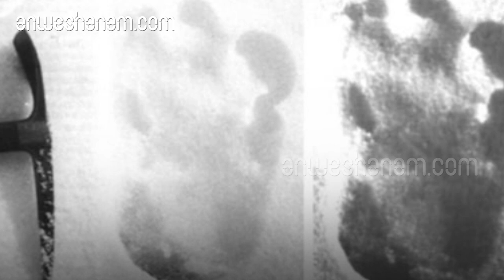യതി ശരിക്കും സത്യമോ മിഥ്യയോ? ഇത്രയും ചര്‍ച്ച ചെയ്യപ്പെടാന്‍ യതി ഒരു ഭീകര ജീവിയാണോ? | Who Is Yeti?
Yeti Science Anweshanam ഇന്ത്യന്‍ സേന യതിയുടെതെന്നു അവകാശപ്പെട്ട് ട്വീറ്റ് ചെയ്ത കാല്‍പാദത്തിന്റെ ചിത്രം കണ്ടില്ലേ? എന്നാൽ ഇപ്പോൾ ഇന്ത്യന്‍ സൈന്യം കണ്ട കാല്‍പ്പാടുകള്‍ യതിയുടേതല്ലെന്നും മറിച്ച് കരടിയുടേതാണെന്നും നേപ്പാള്‍ സൈന്യം ഇന്ത്യന്‍ സൈന്യത്തോട് പറഞ്ഞു. ചര്‍ച്ചാ വിഷയമായ യതി ശരിക്കും സത്യമോ മിഥ്യയോ? ഇത്രയും ചര്‍ച്ച ചെയ്യപ്പെടാന്‍ യതി ഒരു ഭീകര ജീവിയാണോ?
നേപ്പാളിലെ കഥകളിലും മിത്തുകളിലും പരാമര്‍ശിക്കുന്ന ഭീകരരൂപിയായ മഞ്ഞുമനുഷ്യനാണ് യതി. എന്നാൽ അത് ഒരു സാങ്കൽപ്പിക കഥാപാത്രമാണ് എന്നാണ് പലരും വിശ്വസിക്കുന്നത്. എന്നാൽ യതി യാഥാർത്ഥ്യമാണെന്നും കണ്ടവരുണ്ടെന്നും പറഞ്ഞുപോരുന്നുമുണ്ട്. പക്ഷേ അതിനൊന്നും ഒരു തെളിവുമില്ലായിരുന്നു. 1925 ലാണ് ഹിമാലയത്തില്‍ അസാധാരണ വലിപ്പമുള്ള മനുഷ്യരൂപത്തെ കണ്ടതായി ബ്രിട്ടിഷ് ജോഗ്രഫിക്കല്‍ സൊസൈറ്റിയിലെ അംഗങ്ങള്‍ അവകാശപ്പെട്ടത്. പിന്നീട് ഇതുവരെ പലതവണ പല ഹിമാലയന്‍ യാത്രക്കാരും ഈ രൂപത്തെ കണ്ടതായി റിപ്പോര്‍ട്ടു ചെയ്തു. പാതി മനുഷ്യനും പാതി മൃഗവുമായി അറിയപ്പെട്ട ഈ ജീവിക്ക് യതി എന്ന പേരും നല്‍കി. പലരും യതിയുടെ കാല്‍പ്പാടുകൾ കണ്ടു, മുടി കണ്ടു എന്നൊക്കെ പറഞ്ഞ് രംഗത്തെത്തി. എന്നാൽ വിശ്വസനീയമായ ഫോട്ടോകൾ ഒന്നും ഉണ്ടായിരുന്നില്ല.

ഹിമാലയത്തിന്റെ മുകളിൽ 12000 അടി ഉയരത്തിൽ ജീവിക്കുന്ന നേപ്പാളി ഷെർപ്പകളുടെ ഐതിഹ്യങ്ങളിലാണ് യതിയുടെ ഉത്ഭവം. ശിവ ഥകൽ എഴുതിയ' ഫോക്ക് ടെയിൽസ് ഓഫ് ഷെർപ്പ ആൻഡ് യതി' എന്ന പുസ്തകത്തിൽ യതിയുമായി ബന്ധപ്പെട്ട പന്ത്രണ്ടു കഥകളുണ്ട്. അതിലൊക്കെയും ഏറെ അക്രമാസക്തമായ ഒരു സത്വത്തിന്റെ ഇമേജാണ് യതിയ്ക്ക് നൽകിയിട്ടുള്ളത്. മറ്റു നാടോടിക്കഥകളെപ്പോലെ യതിക്കഥകളുടെയും ലക്ഷ്യം ഒന്നു മാത്രം. മഞ്ഞുമലകളിലെ അപകടങ്ങളിൽ നിന്നും കുഞ്ഞുങ്ങളെ പേടിപ്പിച്ച് സുരക്ഷിതരാക്കി നിർത്തുക. '  നേപ്പാളിലെ ഷെർപ്പ അമ്മമാർ അവരുടെ വാശിക്കാരായ കുഞ്ഞുങ്ങളെ യതി എന്ന ഭീകരസത്വത്തെപ്പറ്റിയുള്ള പൊടിപ്പും തൊങ്ങലും പിടിപ്പിച്ച കഥകൾ പറഞ്ഞ് ഭയപ്പെടുത്തി ഉറക്കി.

ഹിമാലയത്തിലെ എവറസ്റ്റ്  അടക്കമുള്ള കൊടുമുടികളുടെ സൗന്ദര്യത്തിൽ മനംമയങ്ങിയ പാശ്ചാത്യ പർവ്വതാരോഹകരുടെ വരവോടെ ഈ നാടോടിക്കഥയ്ക്ക് പുത്തൻ മാനങ്ങൾ ചമയ്ക്കപ്പെടുകയായി. യതിയെ കണ്ടു എന്ന മട്ടിലുള്ള നിരവധി കഥകൾ പ്രചരിക്കാൻ തുടങ്ങിയതോടെ അതിന്റെ ദുരൂഹത ഇരട്ടിച്ചു. 1921 -ൽ എവറസ്റ്റ് കീഴടക്കാൻ വന്ന ബിബിസി പർവ്വതാരോഹകനും രാഷ്ട്രീയ പ്രവർത്തകനുമായ ചാൾസ് ഹൊവാഡ് ബെറി, അന്ന് ഭീമാകാരമായ ചില കാലടിപ്പാടുകൾ കണ്ടതായി മാധ്യമങ്ങളെ അറിയിച്ചിരുന്നു. അമ്പതുകളിൽ യതിയെ അന്വേഷിച്ചുകൊണ്ട് പർവ്വതാരോഹക സംഘങ്ങൾ പുറപ്പെട്ടു. ഹോളിവുഡ് സിനിമാതാരം ജെയിംസ് സ്റ്റുവർട്ട് എവറസ്റ്റിൽ നിന്നും മടങ്ങിയത് യതിയുടെ വിരലും കൊണ്ടാണ്. 2011-ൽ സ്റ്റുവർട്ടിന്റെ ഈ കണ്ടെത്തലിന്റെ ഡിഎൻഎ ടെസ്റ്റു നടത്തിയപ്പോൾ അത് ഒരു മനുഷ്യന്റെ വിരലാണ് എന്ന് തെളിഞ്ഞു. അതിനു പിന്നാലെ വീണ്ടും പുതിയ കണ്ടെത്തലുകൾ പലതും വന്നു. യതിയുടെ തലയോട്, യതിയുടെ എല്ലിൻ കഷ്ണങ്ങൾ, തലമുടി നാരുകൾ അങ്ങനെയങ്ങനെ പലതും. വിശദമായ പരിശോധനകളിൽ അവയെല്ലാം മറ്റു ജന്തുക്കളുടേതാണ് എന്നു തെളിഞ്ഞു.
ഹിമാലയൻ നിവാസികൾ യതിയെ പല പേരിട്ടാണ് വിളിക്കുന്നത്. ടിബറ്റുകാർ മിഷെ എന്ന് വിളിക്കും. മനുഷ്യക്കരടി എന്നാണ് അർഥം. മിഗോയ്, ബൺ മൻചി, മിർക്ക, കാങ് അദ്മി എന്നിങ്ങനെയാണ് യതിയുടെ മറ്റ് വിളിപ്പേരുകൾ.കാര്യമായ തെളിവുകളൊന്നും ഇല്ലാതിരുന്നിട്ടും ഇന്നും യതി ഉണ്ട് എന്ന് വിശ്വസിക്കുന്ന നിരവധി പേരുണ്ട് ഈ ലോകത്ത്. അവരിൽ ചിലർ ഇന്നും യതി എന്ന ഭീകരരൂപിയായ ഹിമക്കരടിമനുഷ്യക്കുരങ്ങിനെ തേടിക്കൊണ്ട് ഹിമാലയത്തിന്റെ കൊടുമുടികൾ കേറിയിറങ്ങുന്നു. നാടോടിക്കഥകളും മിത്തുകളും ഇഷ്ടപ്പെടുന്നേടത്തോളം കാലം യതി എന്ന സങ്കല്പവും ഈ ലോകത്ത് തുടരുക തന്നെ ചെയ്യും.

Who Is Yeti?